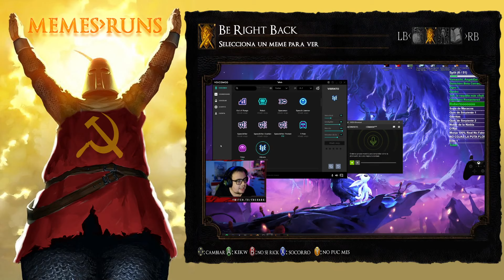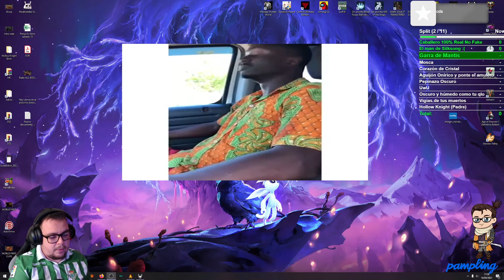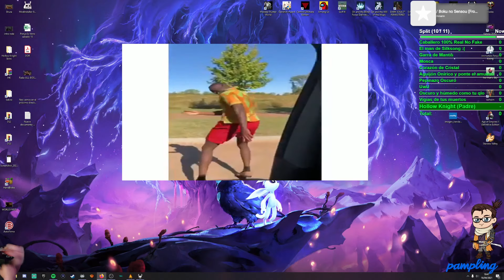NO HIT RUN ANY% - HOLLOW KNIGHT